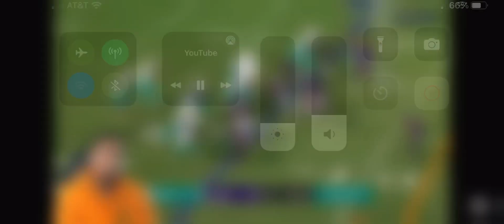No flight your to dum 2